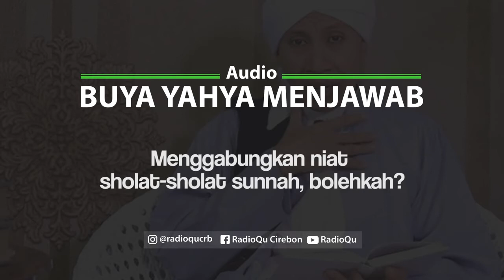#127 Menggabungkan sholat-sholat sunnah | Buya Yahya Menjawab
Menggabungkan sholat-sholat sunnah
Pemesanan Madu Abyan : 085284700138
Line : @radioqu_cirebon